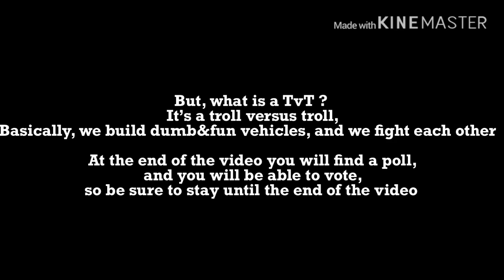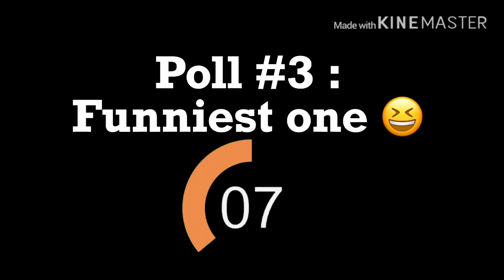TvT Against Shadow ! C.A.T.S Troll Versus Troll #1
I got this idea from Aaroneous, and he allowed me to use his idea, so a big thank you to him.